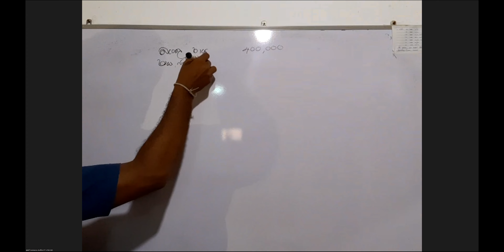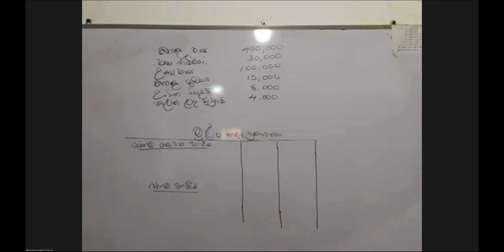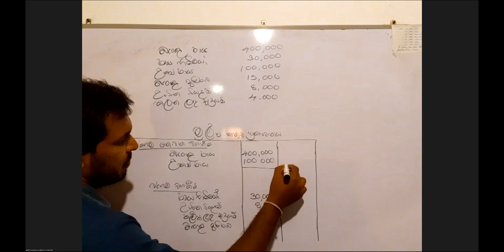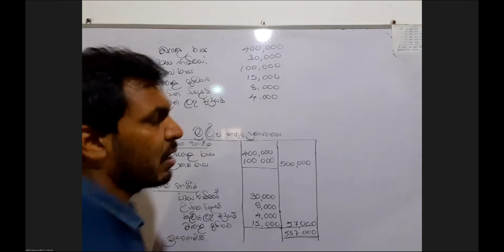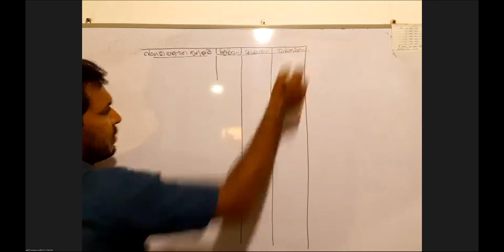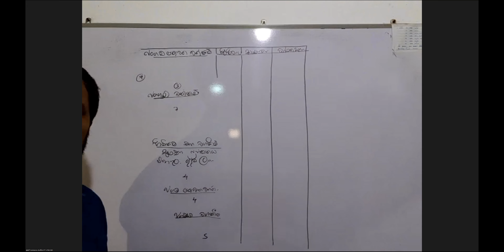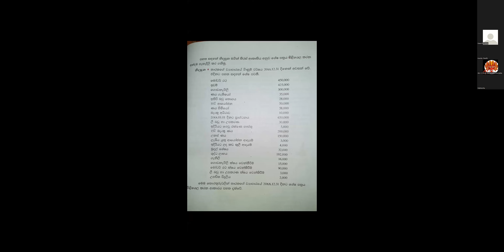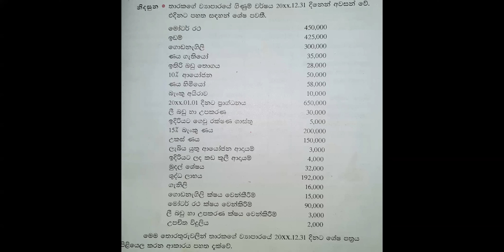11 ශ්‍රේණිය 04 පාඩම මූල්‍ය ප්‍රකාශන 12